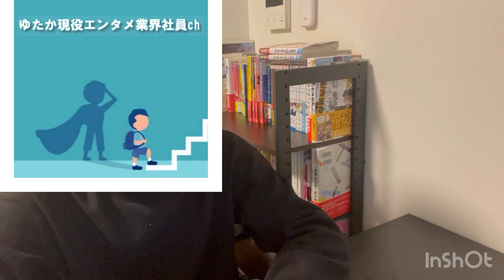【実は・・】原作モノのアニメの役割とは？【就活/転職】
原作モノアニメの魅力について語りました。
原作がある場合のアニメの役割とは何なのか？

【このチャンネルが与える価値】
このチャンネルを観ると、以下のいいことがあります！
・時に救われる
・時に前向きになる
・時に人生のタメになる
・時に自由に生きるきっかけになる
・エンタメの知見を広げられる
・エンタメ業界の知識が手に入る

自己紹介
【ゆたか 現役エンタメ業界社員チャンネル】は、
エンタメ業界社員の目線で、
・漫画/アニメ/映画について語り
・エンタメ業界の就活の有益情報を発信したり
・自作のエンタメ（アニメ/漫画）を挙げていく、総合エンタメYoutubeチャンネルです。

【ゆたかとは】
現役エンタメ業界社員。
小中の多感な時期をエンタメに救われ、今でも無類のエンタメ好き。
職歴：人材業界営業マン→エンタメ業界企画職

Youtubeでの目標
【目標】

最近観た/読んだエンタメ
アオのハコ
彼女、お借りします
映画大好きポンポさん
タコピーの原罪
薫は花は凛と咲く
天幕のジャードゥーガル
映画ドラえもん のび太と空の理想郷
BLUE GIANT
往生際の意味を知れ！
左利きのエレン
六花の勇者
千歳くんはラムネ瓶のなか
ひげを剃る。そして女子高生を披う。
ブルーロック
黒岩メダカに私の可愛いが通じない
チェーンソーマン
女王の花
スーパーの裏でヤニ吸うふたり
これ描いて死ね
【推しの子】
Dr.STONE
トニカクカワイイ
魔法使いの嫁
女神のカフェテラス
久保さん
SSSS.GRIDMAN　グリッドマン
SSSS.DYNAZENON　ダイナゼノン
グリッドマンユニバース
Vivy
映像件には手を出すな
夏へのトンネルさよならの出口
すずめの戸締り
THE FIRST SLAM DUNK
かがみの孤城（おススメ！）